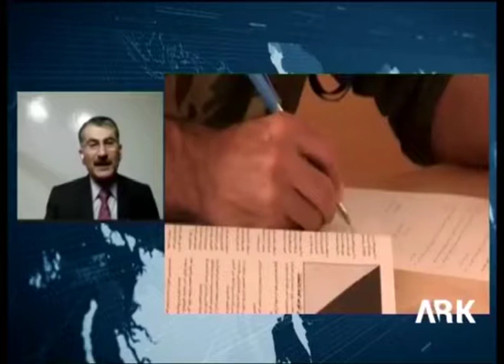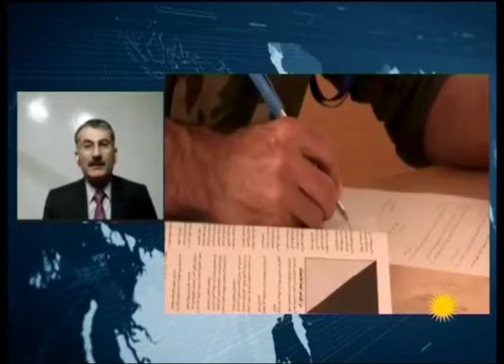Mêvan Dr Ferîd Sedûn Mamosteyê Zanîngehê